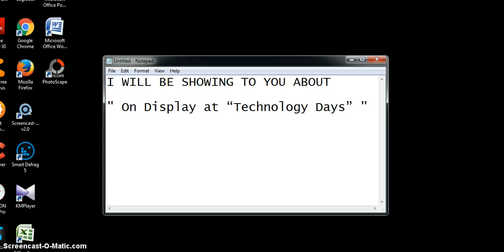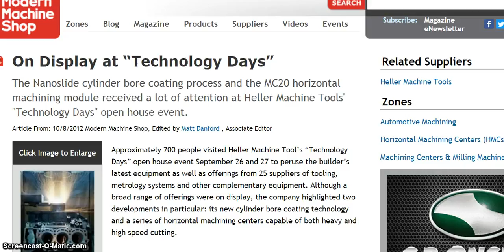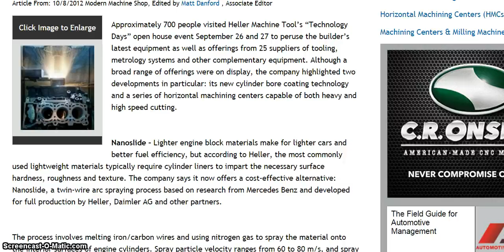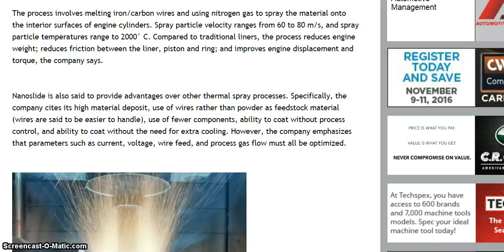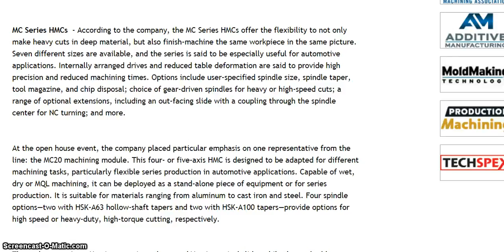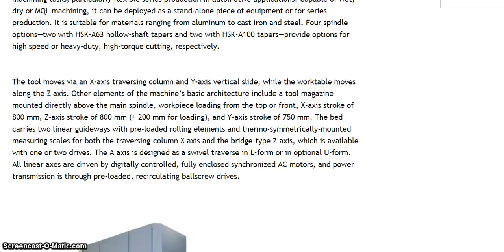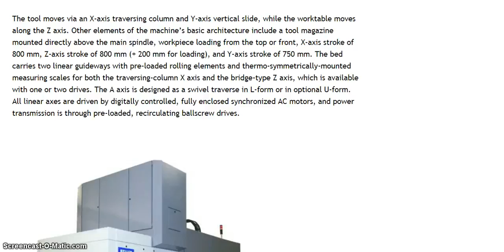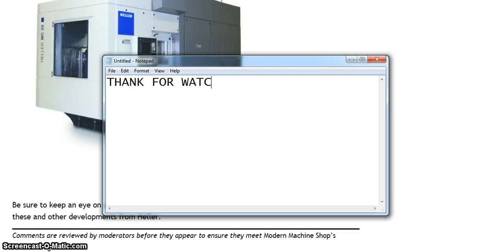On Display at “Technology Days”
On Display at “Technology Days” an essay science and technology a speech on science and technology a paragraph on science and technology what is a science and technology a poem on science and technology what is a science and technology park a debate on science and technology a article on science and technology a on science and technology science and technology books science and technology building science and technology blogs science and technology benefits science and technology building uncfsu science and technology before science and technology behind wind energy science and technology building ecu science and technology building fayetteville state science and technology brave new world s. b. science and technology college bogra b computer science and technology